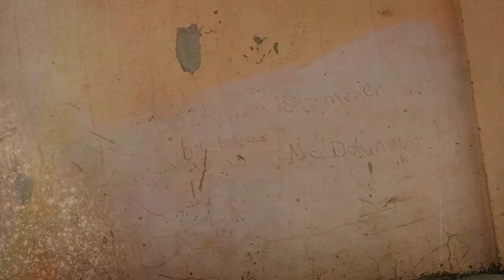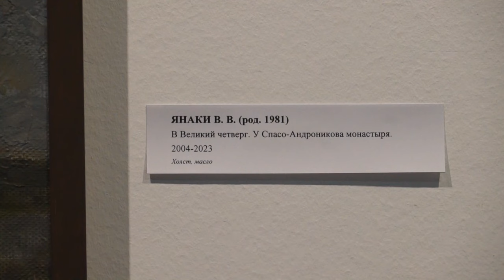Афиша города. Выпуск 9